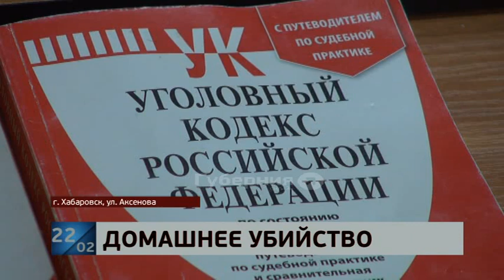В Хабаровске мужчина зарезал свою сожительницу